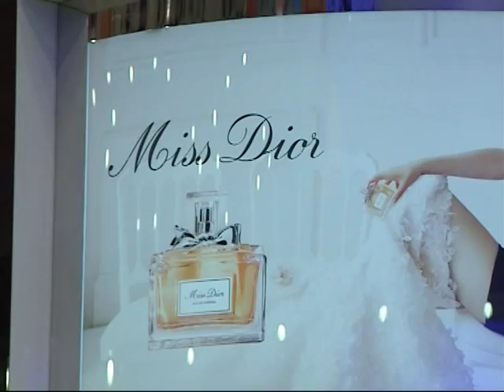Новый аромат Miss Dior - новая коммуникация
Весна 2015 имеет аромат смелости. Так решили парфюмеры ведущих модных Домов Франции, создав композиции, в которых ощущается вызов.

Весна 2015 має аромат сміливості. Так вирішили парфумери провідних модних Домів Франції , створивши композиції, в яких відчувається виклик.